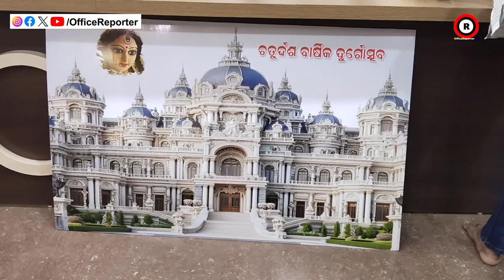ଝାରପଡା ଦୁର୍ଗାପୂଜା ପେଣ୍ଡାଲ ଇମପେରିଆଲ୍ ରାଜପ୍ରାସାଦ ଶୈଳୀରେ ତିଆରି ଚାଲିଛି ପେଣ୍ଡାଲ || Durga Puja 2024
odisha news
naveen patnaik
pratidin news
odia news
odisha live news
odisha live